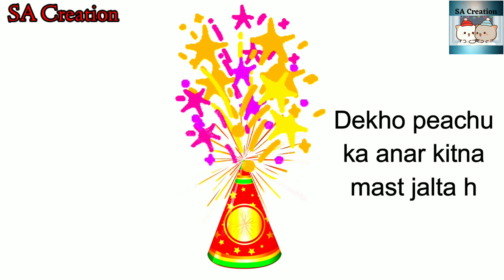PEACH GOMA DIWALI CELEBRATION🕯💥🥳 | DIWALI FUN with Bubu Dudu 😍 | BOMB COMPETITION 😂 | Diwali Status✨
Hello Everyone 👋,

   This is a Gomu Peachu's Creative Video where They are Celebrating Diwali..🕯They did Diwali Decoration 🎀🎀🎀 and Bursting Crackers 😍 Enjoying each-other's Company 😇 They Love Each Other so much 😊 Watch Peach Goma's Diwali 😇See How Cute They are.. 😇

📝Note : Gomu and Peachu are Fictional Characters and through Use them We try to Create Stories and Make Others Happy & to Entertain.. No Hatred Reaction to Anyone and This is Only for Entertainment, So Enjoy..!!

   Keep Supporting... ❤

*** Gomu Peachu Going for Shopping - (Watch It) :-